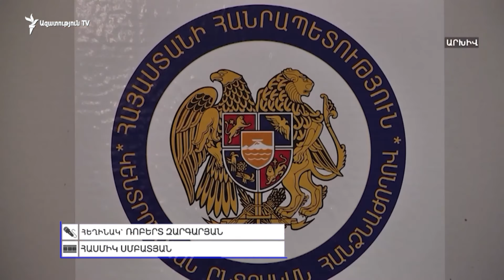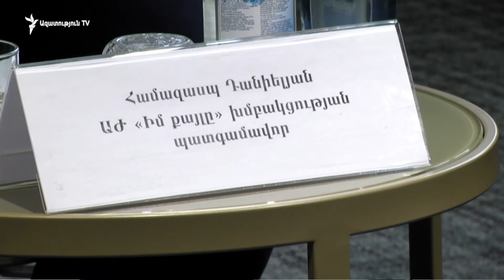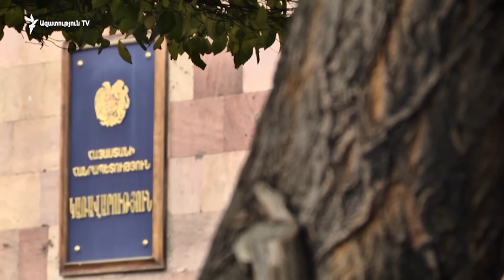ԼՈՒՐԵՐ 14։00 | Վարչապետի խոսնակ. Արտահերթ ընտրությունների շուրջ քաղաքական ուժերի հետ հանդիպումներն ա